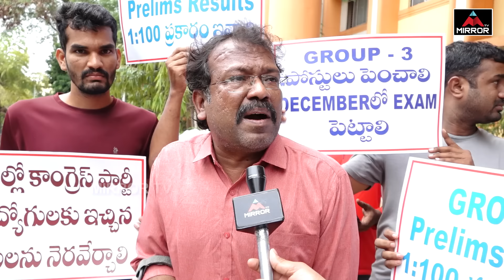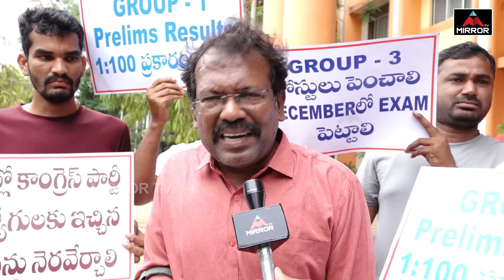బొంగులో ప్రభుత్వం.. దిగిరాకపోతే చెప్పు దెబ్బలే.. | Bakka Judson Fires On CM Revanth Reddy | MT